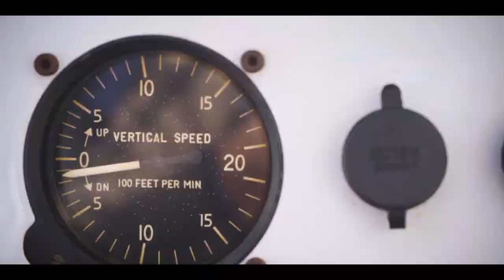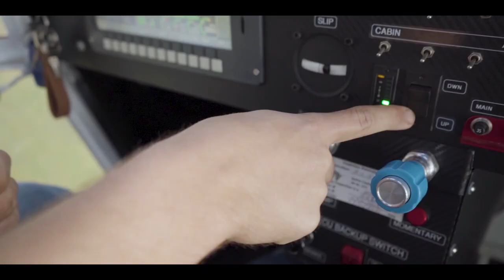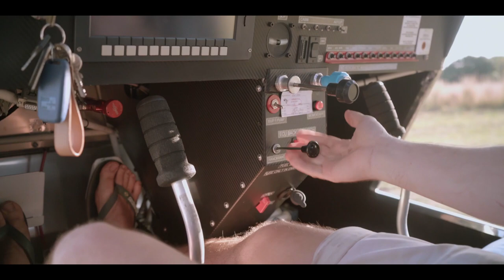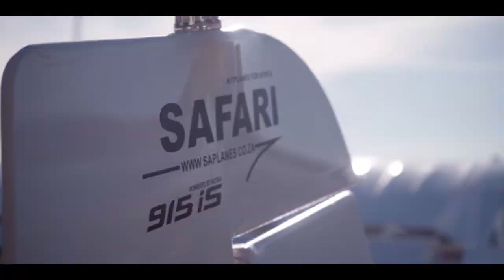HOW TO MAINTAIN A ROTAX 915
Our bitter sweet visit to the aircraft during lockdown.

After 50 days of the Corona Virus lockdown, we decided to pay a visit to my taildragger in order to do some preventative maintenance on the Rotax 915is engine. Even though it is not a necessary requirement as per the Rotax Maintenance Schedule, we needed a bit of aviation in our blood again albeit from the ground.

Whilst visiting the aircraft, I had a thorough look over all the moving parts, ie the flight control surfaces & engine components. We also started the aircraft to make sure that there was sufficient charge coming from the battery and also to move the oil within the cylinders.

We really hope to be up in the air again sometime soon and flood your YouTube feed with some awesome flying videos.

If you got this far down on the description, put your favourite aircraft in the comment section below.

Tom.